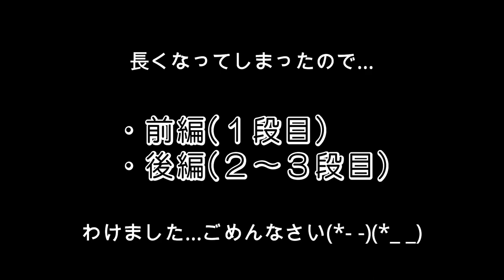【メイクワゴン】妹からもらったワゴンで新メイクワゴン完成したので紹介します